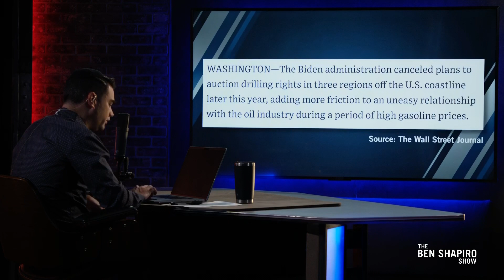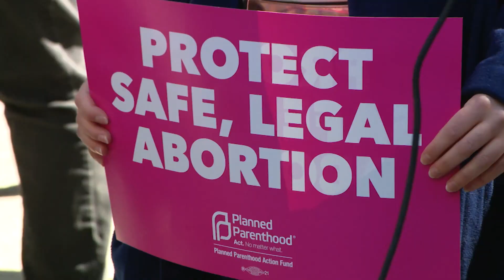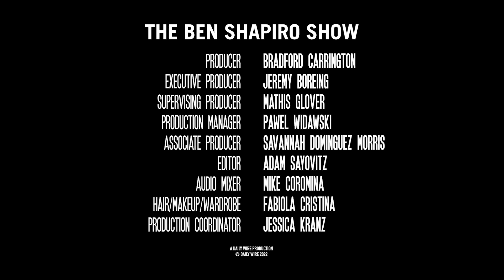Will Musk Back Out Of The Twitter Deal? | Ep. 1494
Elon Musk puts his Twitter deal on hold as he examines how many accounts are fake; as baby formula shortages wrack the nation, the White House has other priorities; and the media try to pressure corporations to do their pro-abortion dirty work.

00:00 - Elon Musk puts his Twitter deal on hold
09:16 - Baby formula shortages wrack the nation
16:39 - The White House cancels oil and gas leases
28:05 - Whoopi Goldberg goes off about abortion
40:28 - Companies may be done caving to journalists

The Daily Wire will take a wrecking ball to all the lies the abortion industry is built upon.  Become a member and tune in to our documentary on abortion “Choosing Death: The Legacy of Roe”

Okay, this is epic.